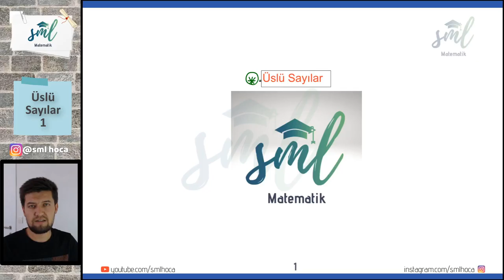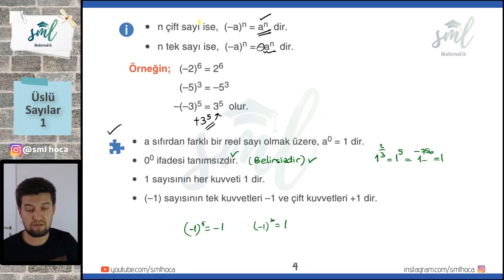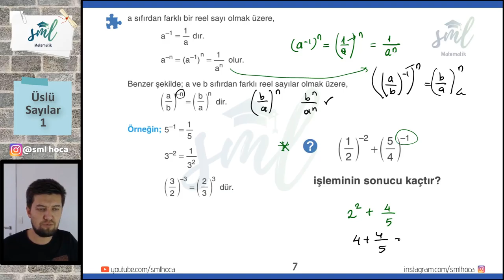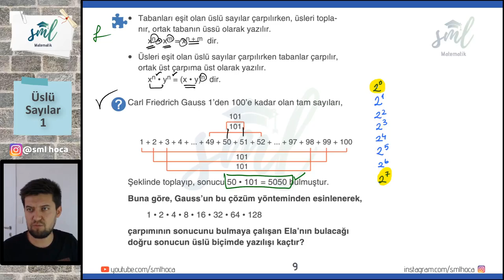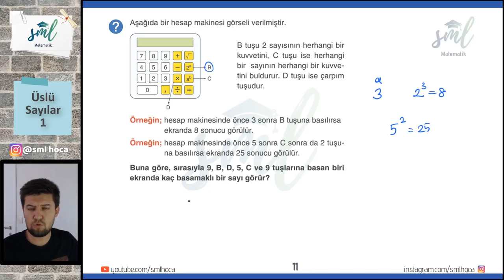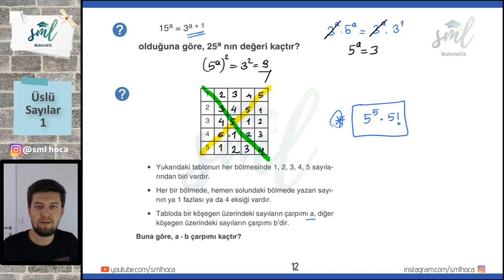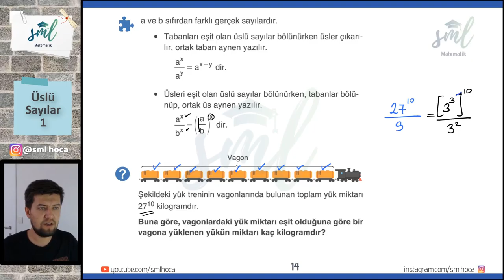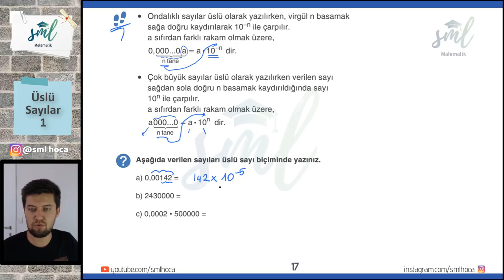Üslü Sayılar - 1 - Sml Hoca Matematik Kampı